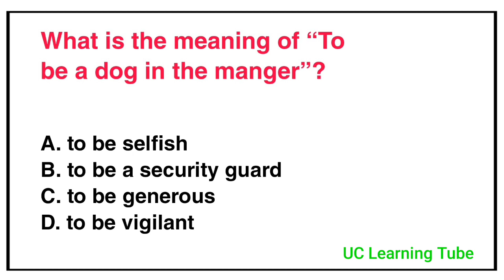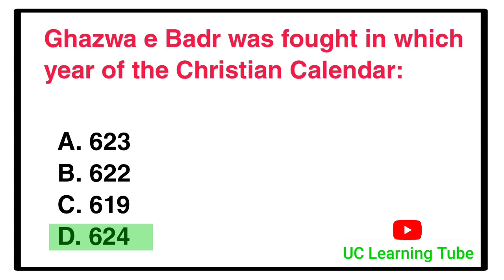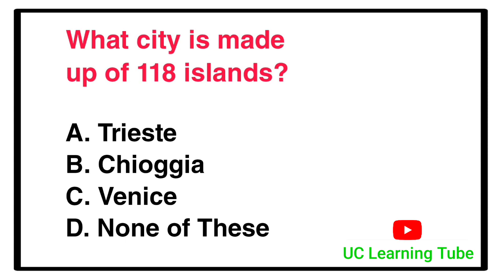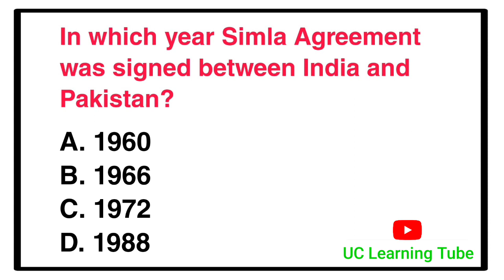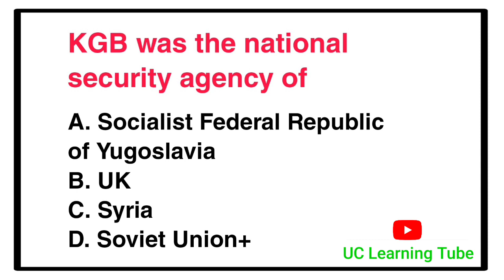Past Papers MCQs Of PPSC ETEA NTS ATS PTS PPSC SPSC BPSC KPPSC AJKPSC GBPSC Test Solved Questions